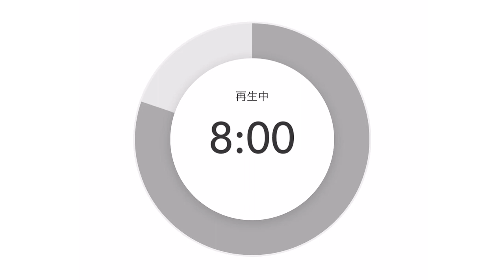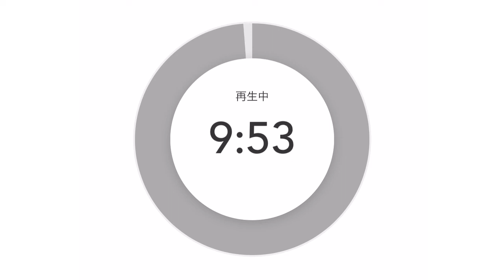【激アツ回】僕たちは日本の未来が明るいことを知らな過ぎる🔥